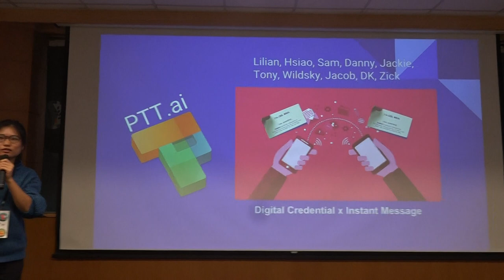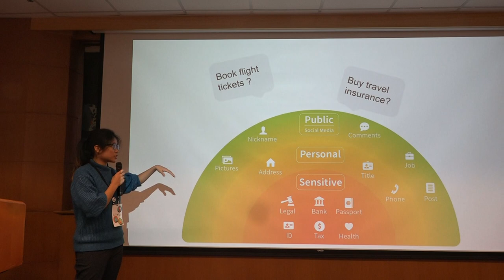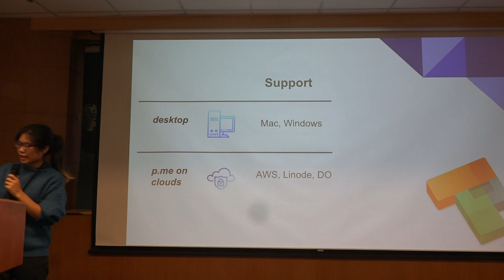g0v tw hackath33n — 提案 — PTT ai／Lilian 老蕭／Sam — 不顧北京反對黑客松